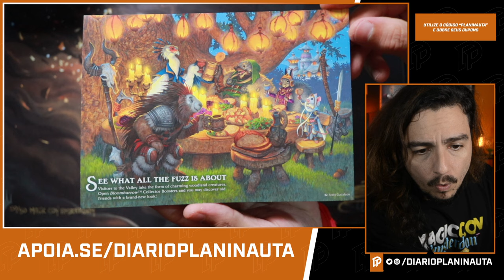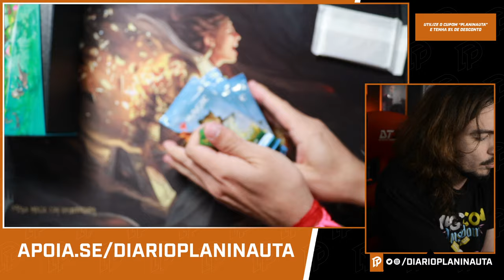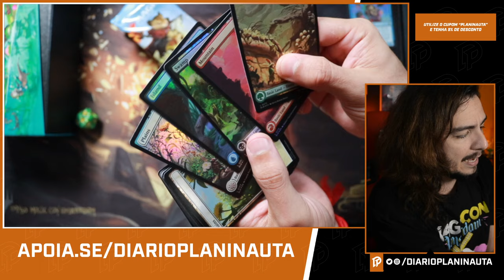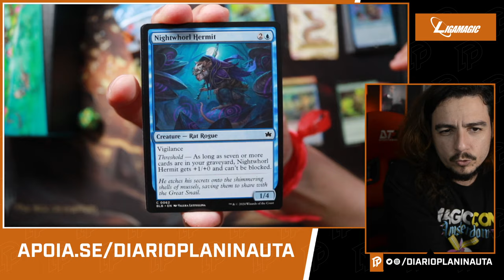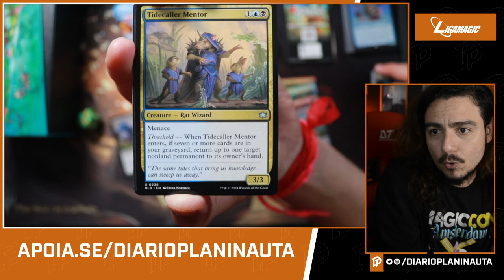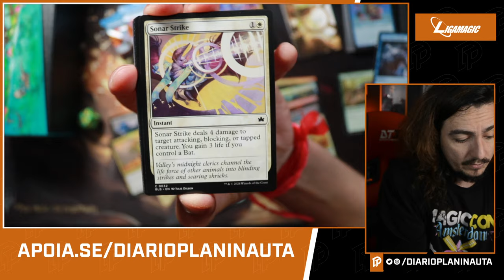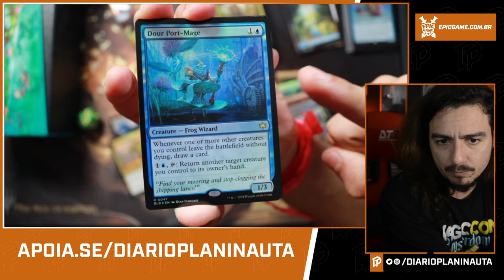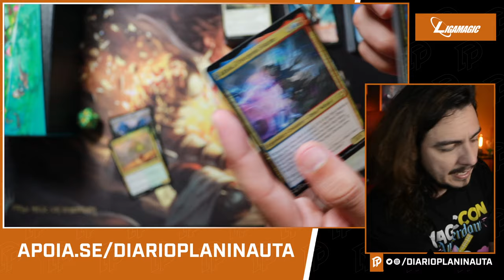BLOOMBURROW BUNDLE - UNBOXING